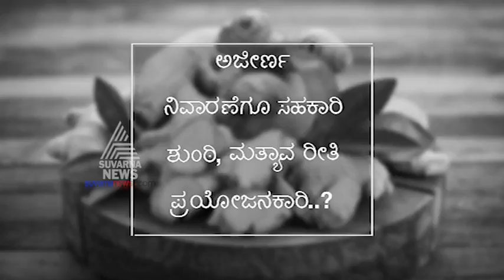Ginger Benefits For Health | Amazing Home Remedies For Using Ginger.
Health Benefits of Ginger/Home Remedies.